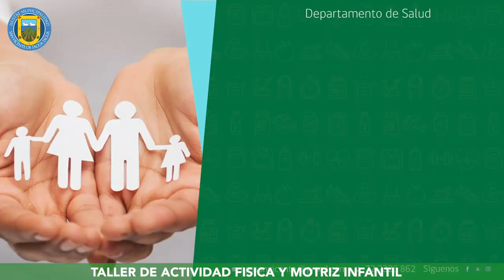Postas de Rinconada y El Tambo | NIÑOS REALIZAN ACTIVIDAD FÍSICA Y SE DESCONECTAN DE LAS PANTALLAS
Postas de Rinconada y El Tambo |
NIÑOS REALIZAN ACTIVIDAD FÍSICA Y SE DESCONECTAN DE LAS PANTALLAS

Con mucho entusiasmo, los usuarios más pequeños de las postas de El Tambo y Rinconada están participando en un “Taller Motriz y de Acondicionamiento Físico”, dirigido a menores de 6 a 14 años, que se desarrollan los viernes y los lunes, respectivamente.

El profesor de educación física, Jonathan Morales, encargado de esta actividad, precisó que el objetivo es “mejorar la resistencia cardiovascular y respiratoria, lo que se trabaja a través de juegos lúdicos y circuitos físicos adaptados a la edad de los niños”.

Por su parte, a Marta Allende, mamá de Pablo y Julieta, que participan en el taller que se efectúa en la cancha de Población Chile Nuevo, le pareció que ésta es “una gran idea para que realicen actividad física durante los meses de verano, sacarlos de la casa y de las pantallas y que hagan un poquito más de actividad, ya que están de vacaciones” y aseguró que para sus hijos “fue una muy linda experiencia, ya que se divirtieron mucho”.

Finalmente, la kinesióloga encargada de ambas postas, María de los Ángeles Pavez, invitó a los niños y niñas de ambos sectores a participar en esta actividad, que es gratuita, para lo que deben inscribirse en el SOME de su sector.